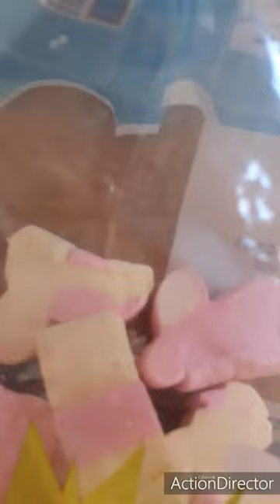Asmr gone wrong | daisyyy's donuts 🍩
Yeah i tried asmr i didnt work